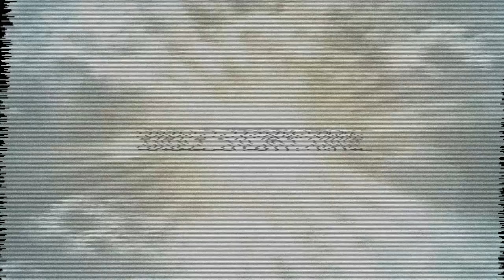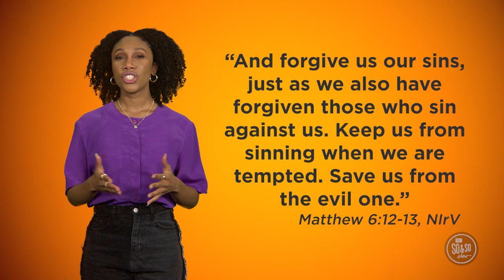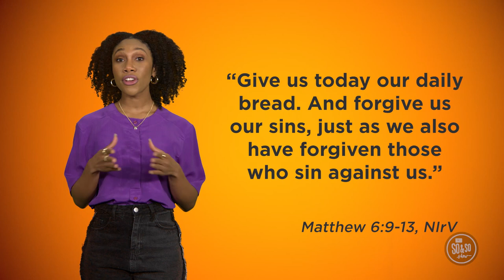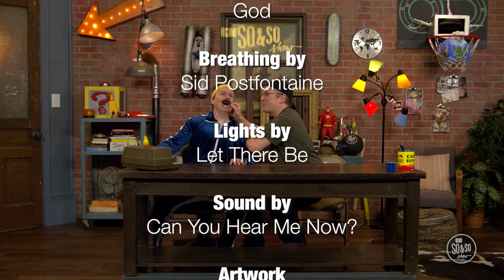May 12 So & So Show